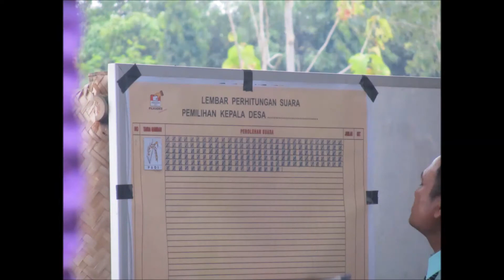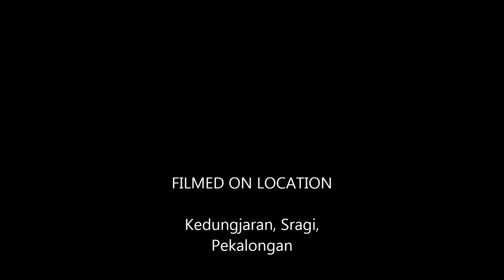Pilkades Kedungjaran 2013